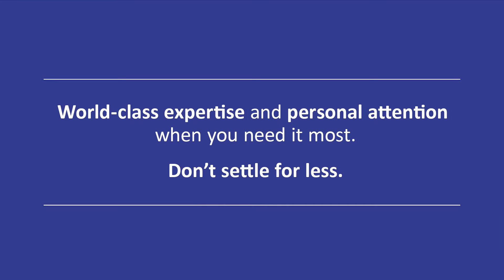Beaver Dam School District - An M3 Rapid Response & Recovery (R3) Story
When the unthinkable happened, Beaver Dam School District relied on their partnership with M3 and its Rapid Response & Recovery (R3) team. Soon, school was back in session.